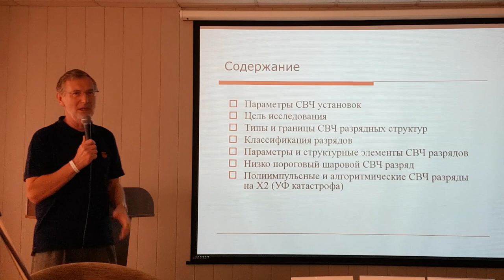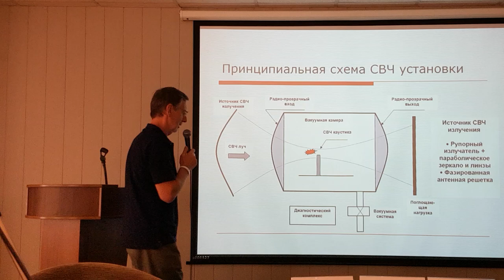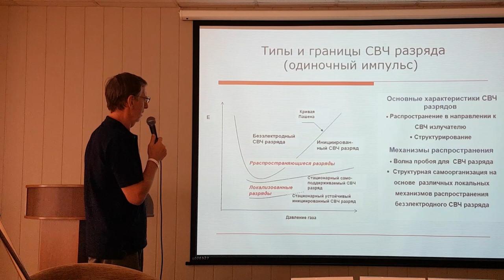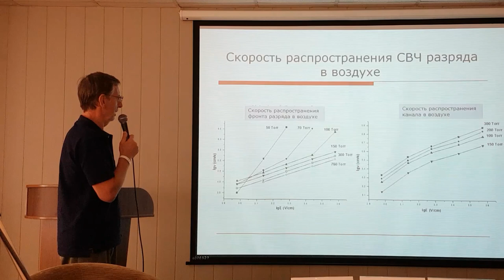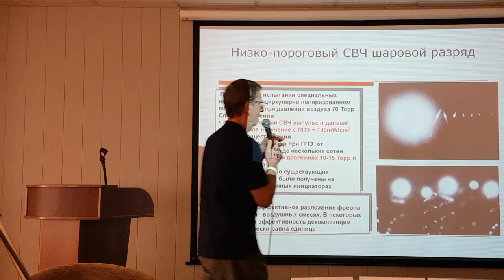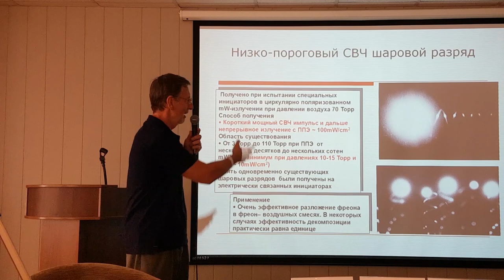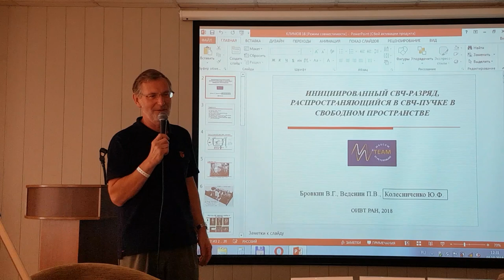Anatoly Klimov - 25th Sochi CNT&BL Presentation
Initiated microwave distribution spreading in a microwave beam in free space

Russian Academy of Sciences | RAS · Joint Institute for High Temperatures